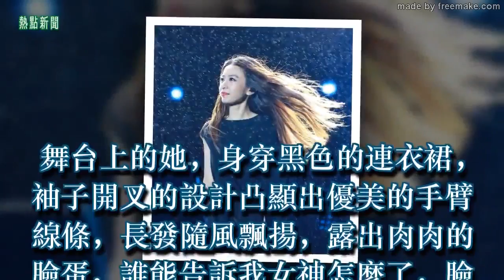好久不見，田馥甄怎麼變這樣啦？網友：化妝都掩蓋不了蒼老！